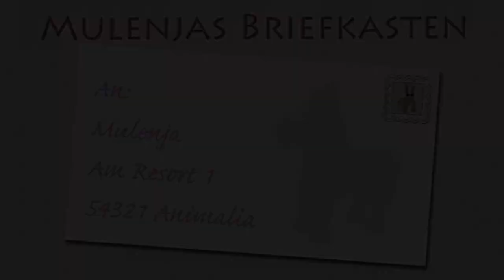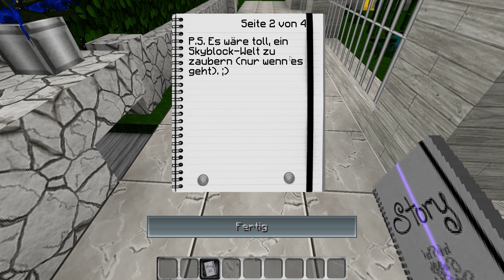Mulenjas Briefkasten #07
►► Mulenjas Briefkasten◄◄
 --Ich lese Eure Post--

▼Alle Videos▼

▼Folgt uns▼

▼Spiel Info▼

►Spiel Info:
-Minecraft
-Entwickler: Mojang Specifications

▼Genre▼

Genre: lets-show indie-games Sandbox